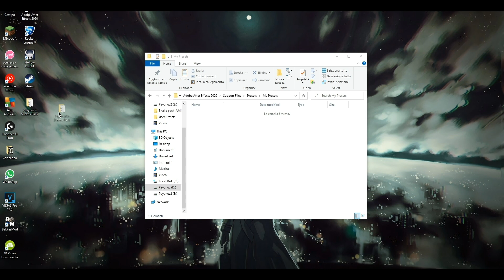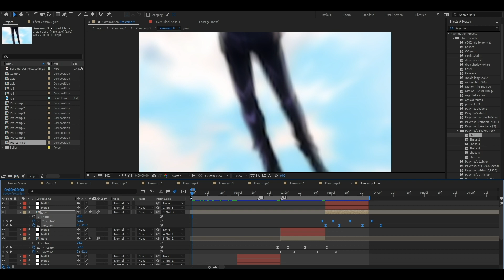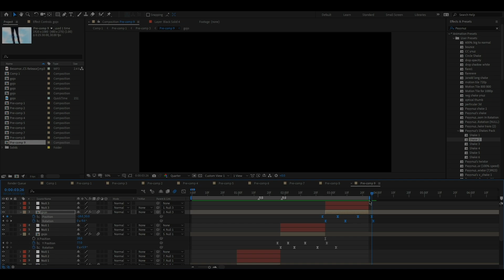Shake Preset Pack / After Effects AMV Edit Tutorial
WORKS ONLY WITH CC VERSIONS

*Shake 4 requires Twitch plugin*

*useful informations*
This shakes works best with 1080p compositions. If you are using 720p ones you'll notice the shakes to be "stronger". To fix that problem you can lower the position / rotation values proportionately to your edit's resolution.
If you are using shorter clips you can reduce the distance between keyframes (beware that with some shakes (the ones with separated positions) you may need to adjust the graph too).